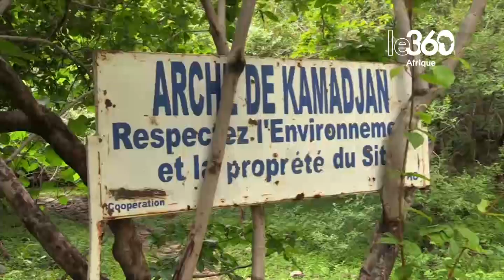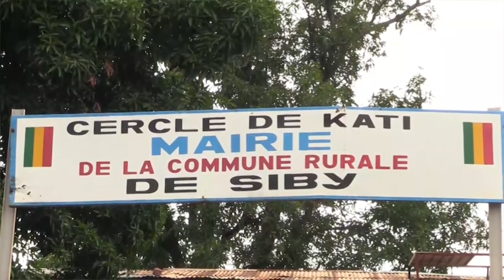Mali: revivez les légendes de l’arche de Kamadjan Camara, une œuvre naturelle creusée dans le roc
Siby, un village du cercle de Kati à une cinquantaine de kilomètres de Bamako, abrite un site touristique exceptionnel de renommée mondiale: l’arche de Kamadjan Camara. Une œuvre naturelle façonnée dans la roche par un guerrier du XIIIe siècle... racontent les innombrables légendes.